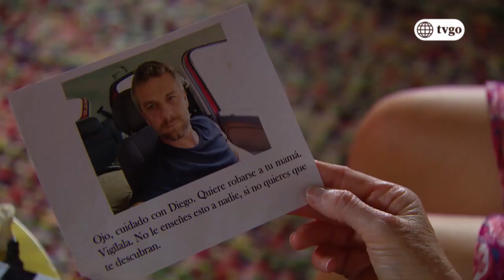Te Volveré a Encontrar:Rosa María descubrió la carta anónima que le enviaron a Vanessa (Capítulo 43)